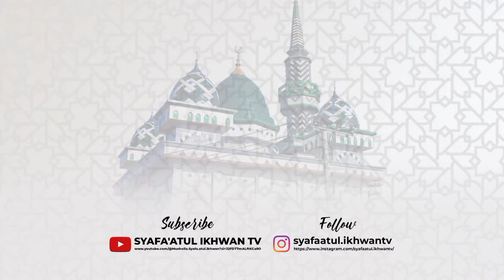LIVE - RANGKAIAN ACARA PERINGATAN HAUL K.H HUSEIN MUGHNI & K.H HASAN RUSYDI - 13/01/2024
Live Streaming - Rangkaian Acara Peringatan Haul ke - 14 K.H Husein Mughni Bin H. Dahlan, dan Haul ke - 3 K.H Hasan Rusydi Bin K.H Husein Qodri

Hari/Tanggal : Malam Ahad , 02 Rajab 1445 H. / 13 Januari 2024 M.
Waktu : 21:30 WITA / Ba'da Isya s/d Selesai.
Tempat : Maqam K.H Husein Mughni & K.H Hasan Rusydi, Jl. Kubah 03/02 Tunggulirang Sebrang, Murung Kenanga, Martapura

Semoga kita semua mendapat keberkahan yang berlimpah , dan pahala yang berlipat ganda , serta keberkahan Shohibul Haul Aamiin... Ya Robbal 'Aalamiin

Terima Kasih

© SYAFA'ATUL IKHWAN TV 2024